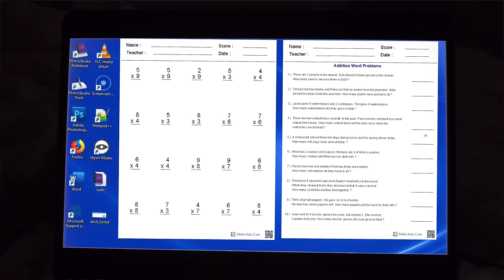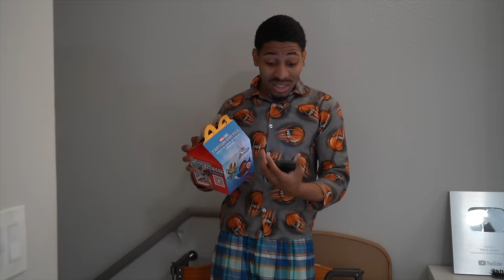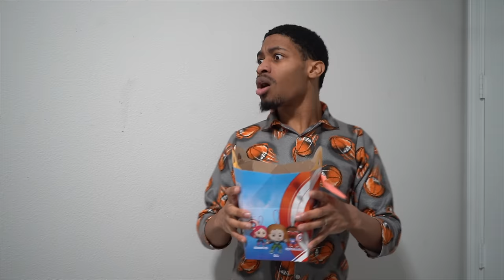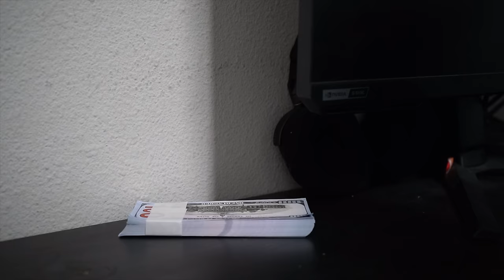KID WISHES MOM WAS DEAD, Lives To Regret It